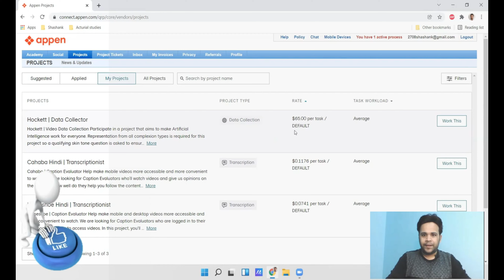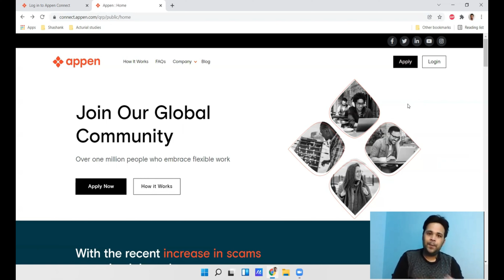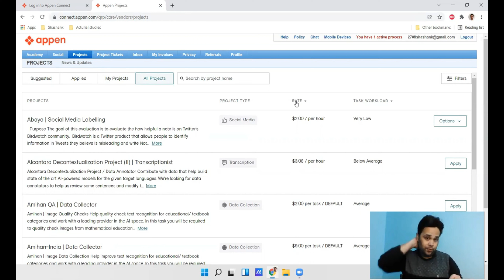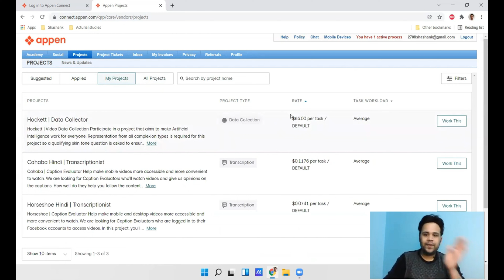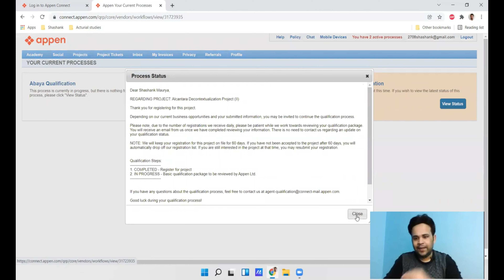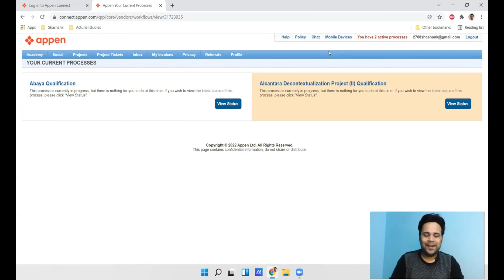How can Students Make Money Through Online Surveys? | Appen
Students often worry about the finances since they have limited financial resources. Appen provides one such option where a student can SIGN UP for available surveys, do little tasks and earn money in US Dollars.
The money can be easily withdrawn whenever the student need.

The internet is full of resources which promise to help you earn some pocket money but, very few of them present legit ways. The worries end here because, we present one such authentic Survey aggregator website called Appen where you can register and work on small projects which are as simple as rating subtitles.
Each project provides you some money, a tiny amount but still worth it for students atleast. So, get onto the website of Appen and create an account. Select the projects you like and start working on them.

Good luck to the student community of this channel.

How can students make money online?
What are some part time jobs for students?
Part time projects for students?
Some easy ways to make money.
How to use Appen to make money?
Is Appen a legal way to make money?
Has anyone made money using Appen?